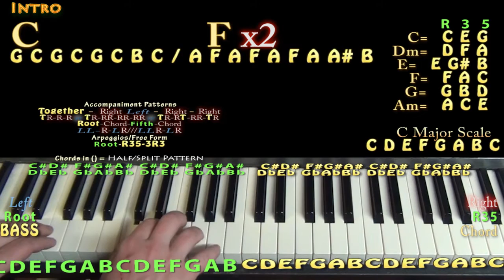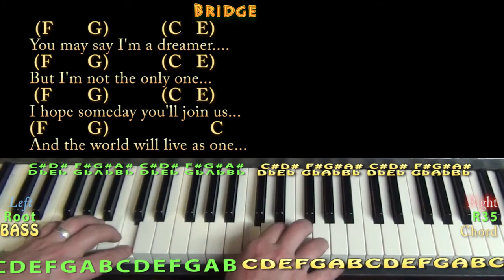Imagine (John Lennon) Piano Chord Chart in C Major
Woohootiehoo and Best of luck! TALKING WITH THE GUITAR

PLAYLISTS FROM MUNSONMUSICLIVE:
MUNSONCOVERS GUITAR LESSONS IMAGINE CHART ...